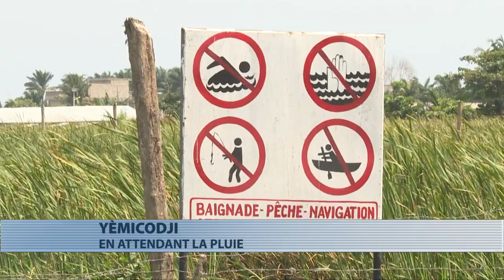Yèmicodji à la veille de la pluie